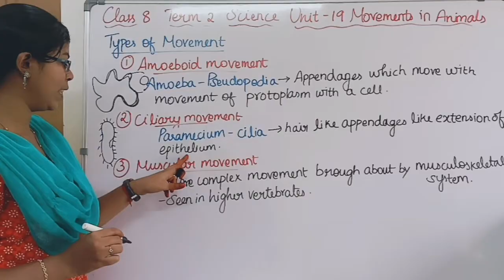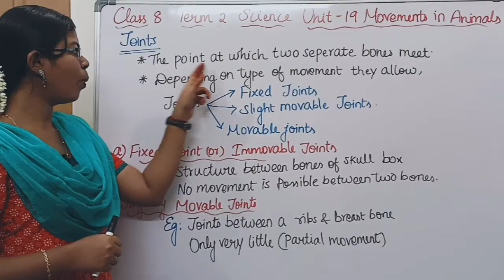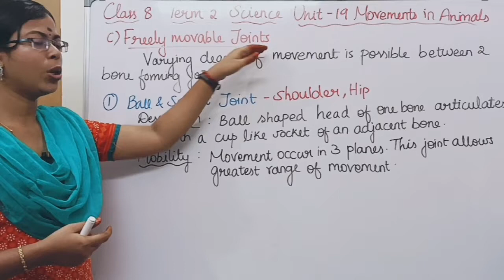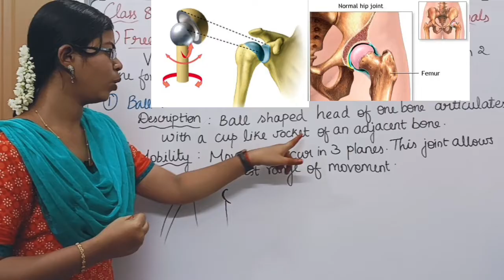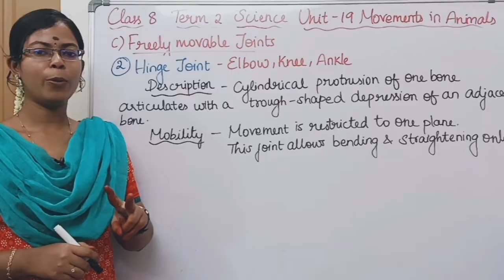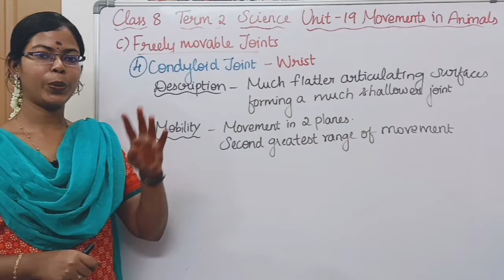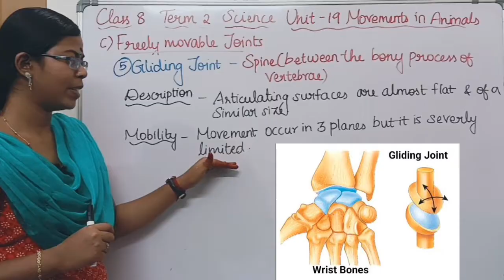Types of Movements and Joints| Class 8 Science Term 2 Unit 19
Types of Movements and Joints| Class 8 Science Term 2 Unit 19 Movement in Animals @ @deepikasciencecorner

0:00 Types of Movement
0:05 Amoeboid Movement
0:37 Ciliary Movement
1:06 Muscular Movement
1:24 Joints and its Types
2:43 Ball and Socket Joints
4:05 Hinge Joints
4:48 Pivot Joints
5:20 Condyloid Joint
5:41 Gliding Joint
6:04 Saddle Joint